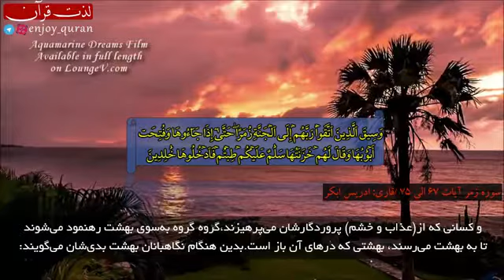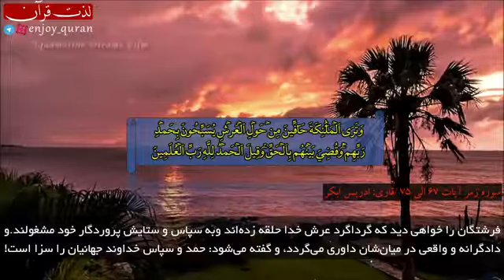Quran Recitation with Persian Subtitles